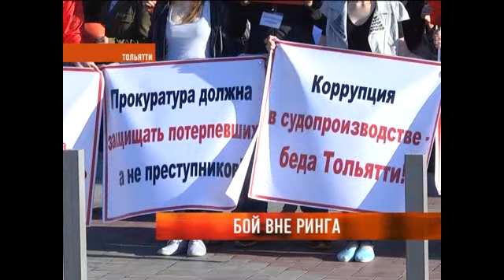Бой вне ринга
Жители Автограда вышли на пикет. Поводом стала годовщина избиения чемпионом России по рукопашному бою Алексеем Фильяновым жителя Автограда Александра Житкова. Тольяттинец скончался спустя несколько месяцев после драки. Осиротел новорожденный сын, вдовой стала 24-летняя жена. Спортсмен, затеявший драку, продолжает выступать на чемпионатах и даже получил звание мастера спорта. Георгий Федоров услышал требования пикетирующих.